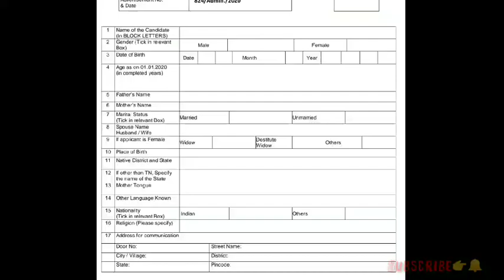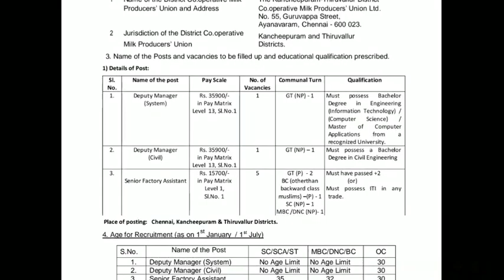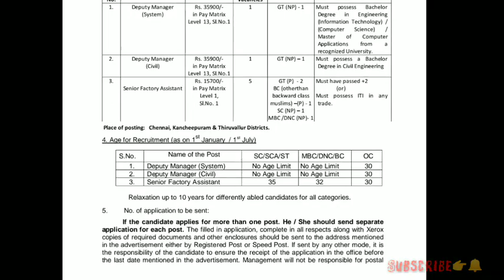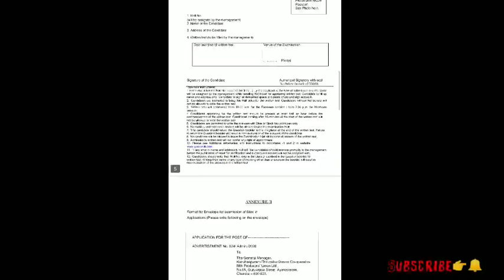aavin recruitment 2020|10th,12th,Any Degree படித்தவர்களுக்கு அரசு வேலை | Permanent Job| Govt Job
aavin recruitment 2020|10th,12th,Any Degree படித்தவர்களுக்கு அரசு வேலை | Permanent Job| Govt Job  in tamil